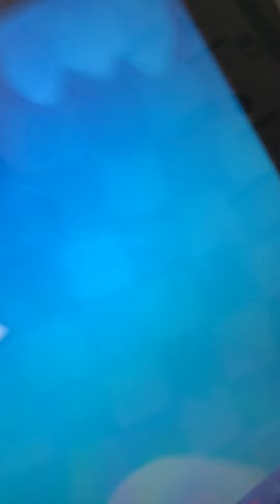Bro this teacher 💀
This is part two of what happened at my school I can not disclose or talk about the name